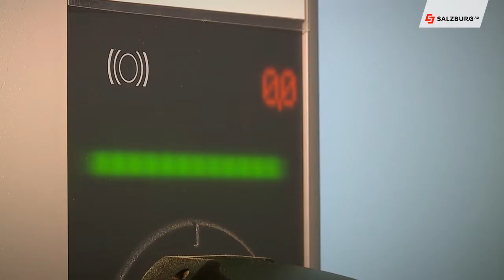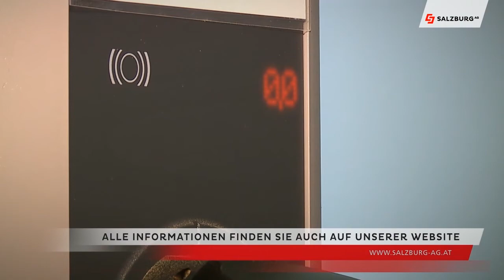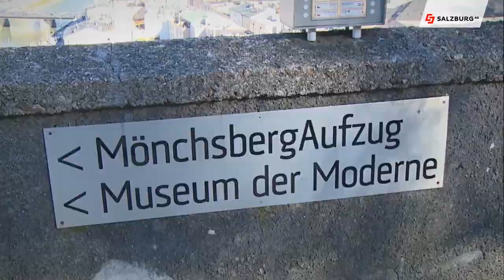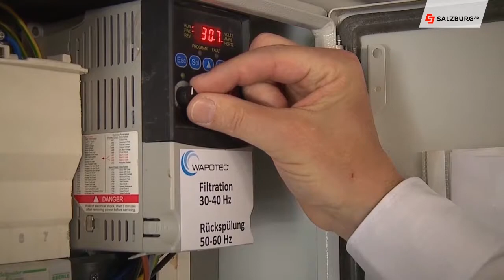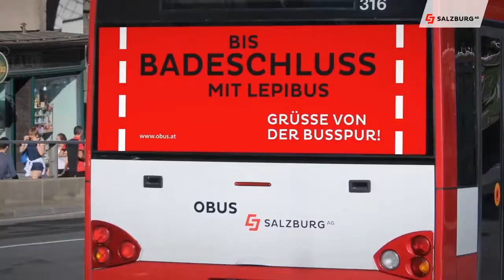Salzburg AG Magazin vom 30. Mai 2018 HD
Die Themen:
E-Ladestationen für Hotels und Gastronomie
Ausflugstipps für die ganze Familie, vom Pinzgau bis ins Salzkammergut
Salzburg AG bei der IONICA Zell am See/Kaprun
Energieeffizienz: Pool
Lepi Bus
HTLer gesucht

Chefredakteurin: Daniela Kinz
CvD: Markus Viertbauer (ST-KM)
Moderation/Sprecher: Markus Viertbauer